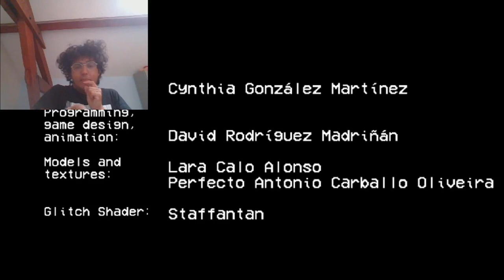PLUS JAMAIS JE JOUE À CE JEU PUTAIN | TV NIGHT (vraiment ce jeu fait peur alaide)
je vous jure ce jeu, il m'a fait peur et c'est la première fois que je fais un jeu d'horreur seigneur heureusement qu'il était court à jouer

Venez me follow sur :

Musique de fond :

Feldup - Care (Ambient, vol. 1)